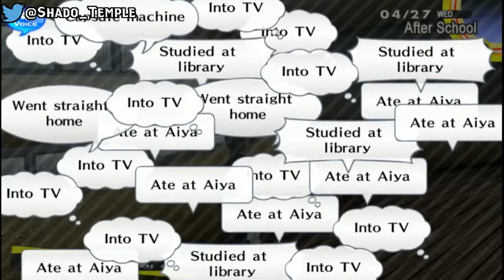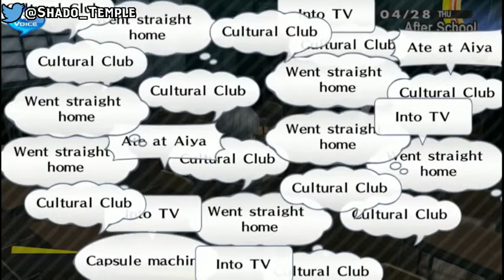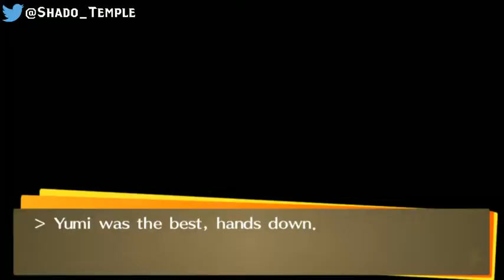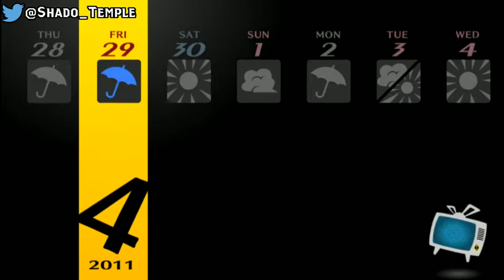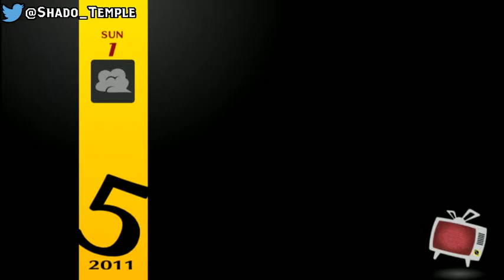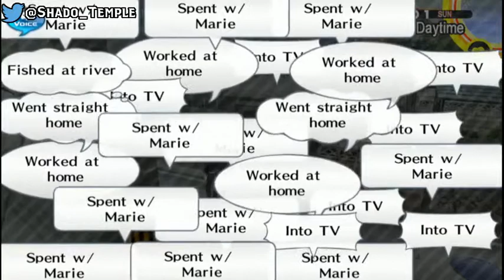Persona 4 Golden, Ep 5-1: Muscle Blues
The investigation team continues about their business, plus midterms!